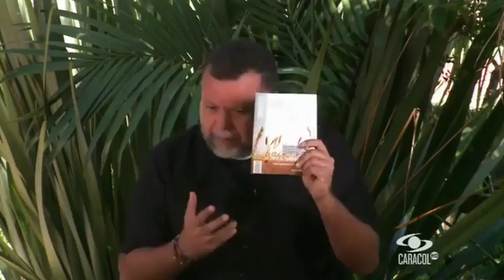Reflexión: Sacar la envidia de nuestro corazón | Caracol TV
Para alcanzar la felicidad debemos dejar de lado el sentimiento de envidia hacia los demás, confiar en Dios y en nuestras capacidades es la forma para tener